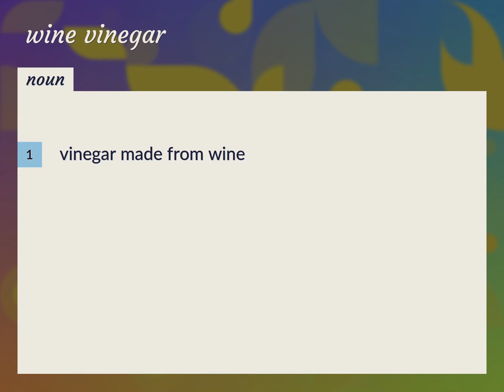Wine vinegar | meaning of Wine vinegar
What is WINE VINEGAR meaning?